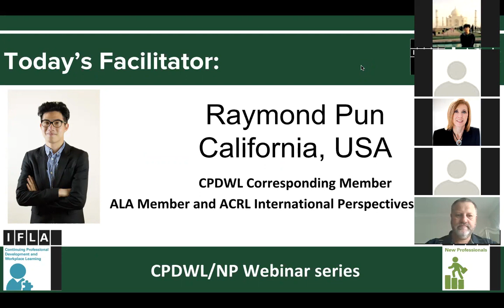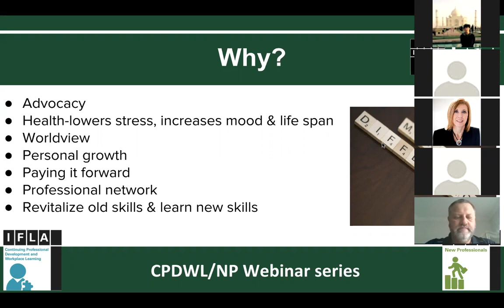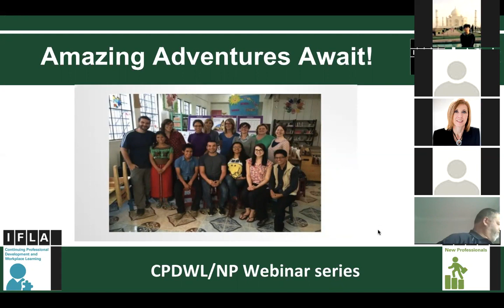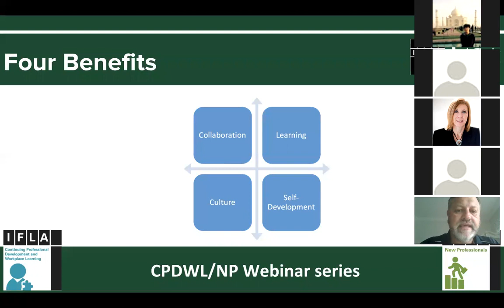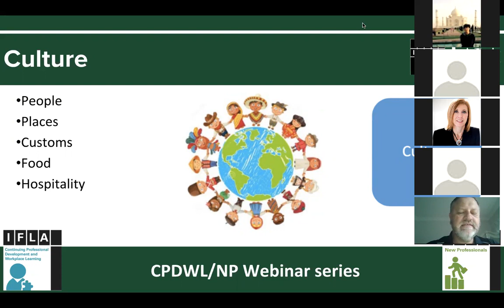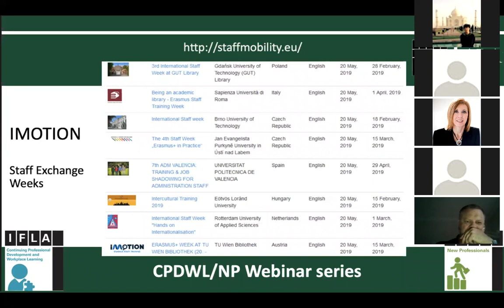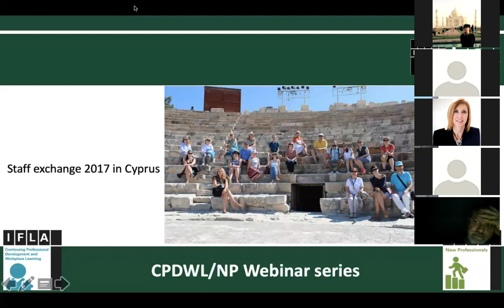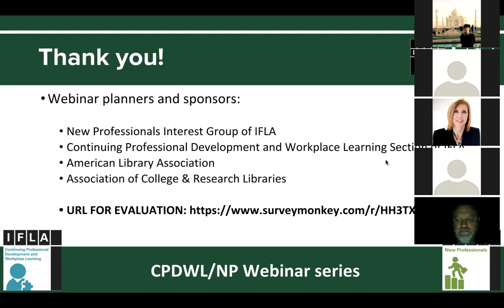IFLA CPDWL/NPSIG: Benefits of International Exchange Programs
In this free webinar, librarians from Canada, Germany and South Africa will share their experiences and best practices in participating in international librarianship work. Canadian librarians will discuss global volunteering opportunities while librarians from Germany and South Africa will share their experiences in international exchange programs.